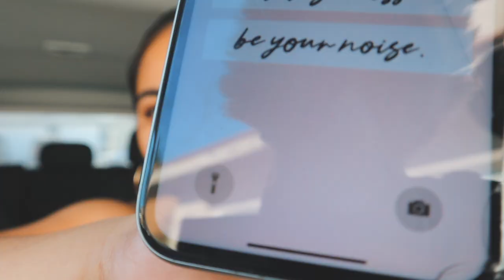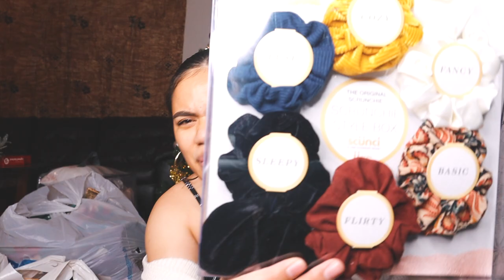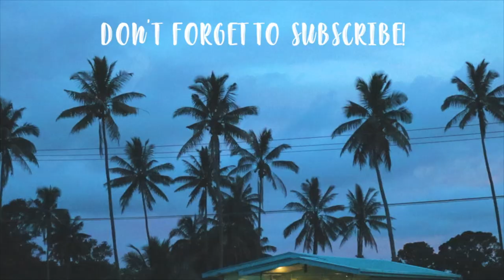spending way too much $$ and *surprising* my family with this... | CHRISTMAS VLOG PART 1